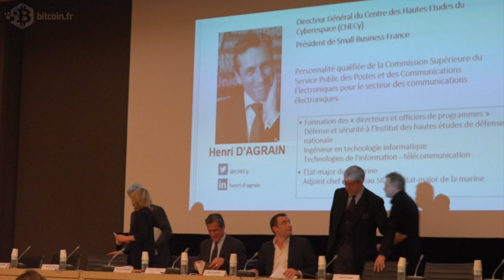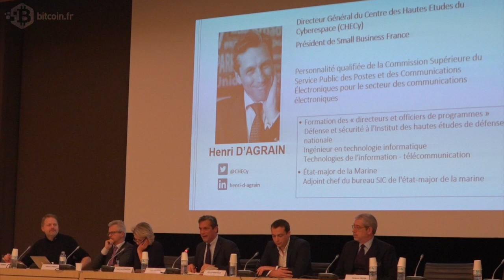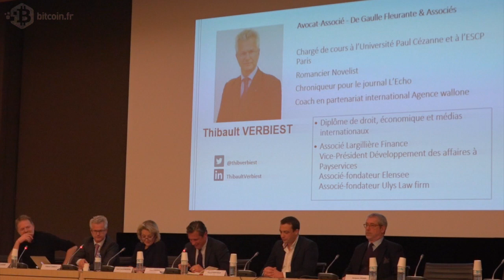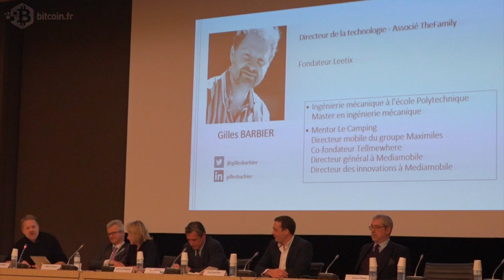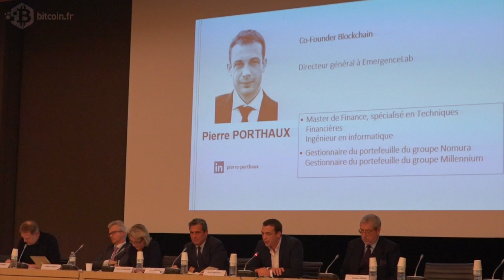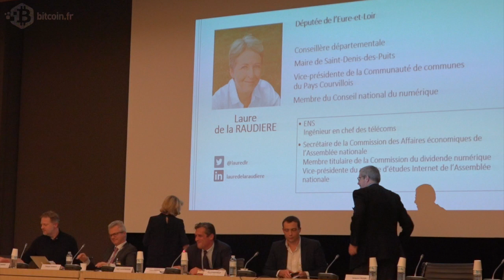Colloque Blockchain à l'Assemblée Nationale - Part.2